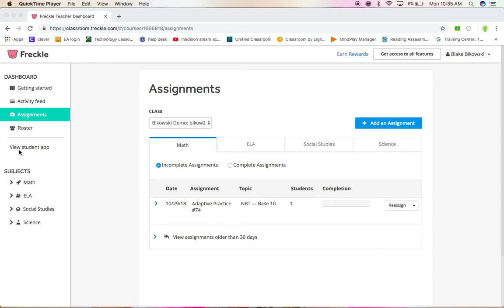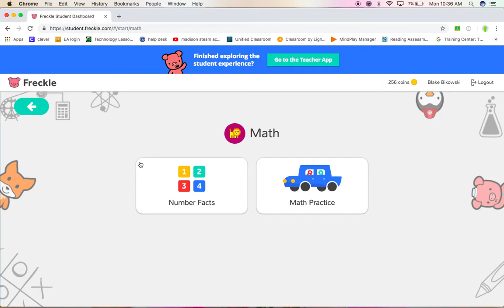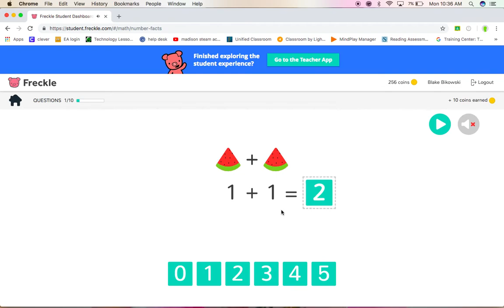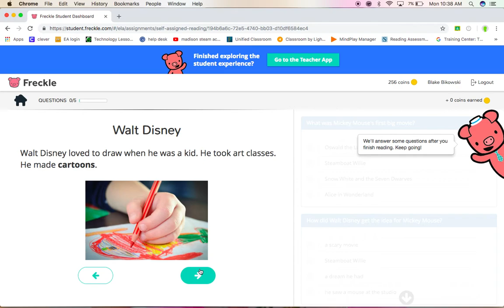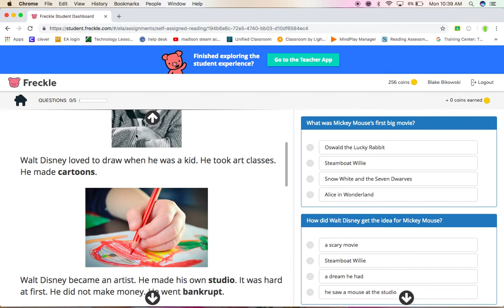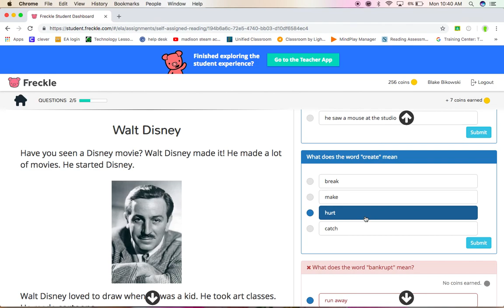Student View of Freckle Education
This video will show you what the students see when they log on to Freckle Education. By using the View student app you can see what the students see and use it as a teaching tool.